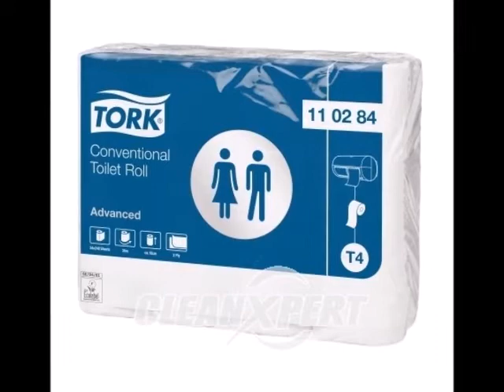paper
best quality paper from cleanexpert. And for all, use wig from toilet paper for wipe paper, kitchen rolls, workshop rolls and towels. See more on our website. We always have good deals. and deliver on time.